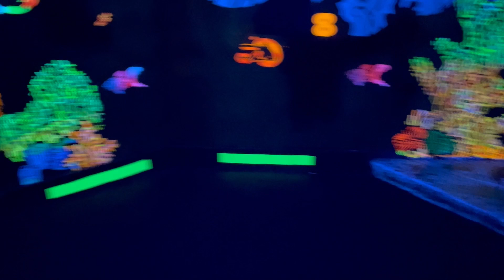OAKVILLE VLOG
Mini golf and Baton Rouge raid.